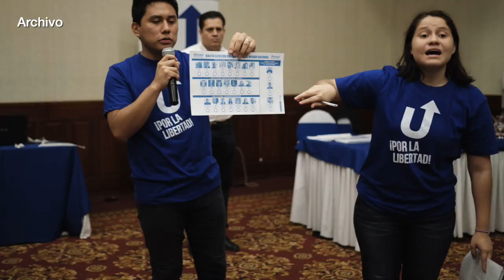Excarcelan a 1.605 reos comunes y solo a cuatro presos políticos. Quedan más de 90 aún en la cárcel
El reporte de las noticias, para este 16 de julio de 2020:
-Economía: Cepal proyecta que el PIB de Nicaragua caerá a -8,3 %.
-Jóvenes de Unidad Nacional proponen cuatro votos dentro de la Coalición
-Excarcelado político Jeffrey Jarquín denuncia asedio policial
-Recomendación del día:
En nuestro canal de YouTube Confidencial Nica, vean la entrevista con Violeta Granera, miembro del comité nacional de la Coalición Nacional para conocer cómo avanza la organización a nivel municipal de esta entidad opositora.